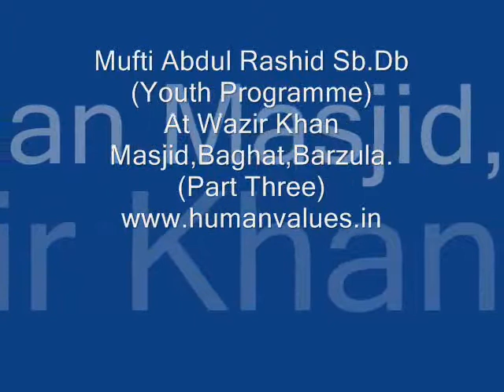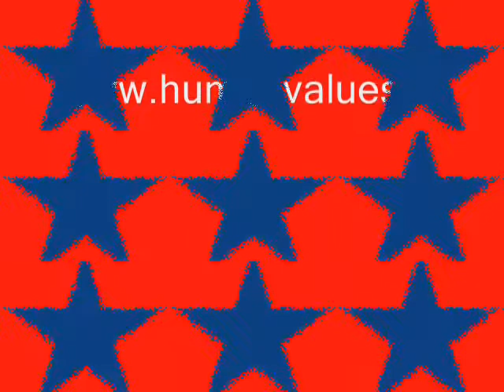Mufti Abdul Rashid Sb.Db.(Part Three)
(Youth Programme)
At Wazir Khan Masjid
Baghat,Barzula.